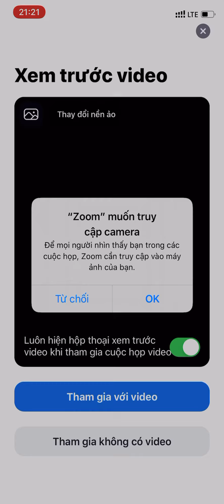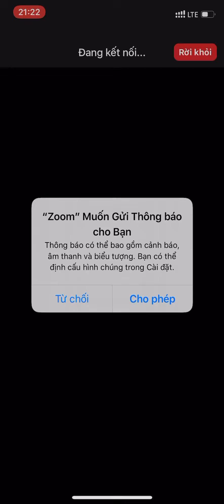TẢI ZOOM và bật audio